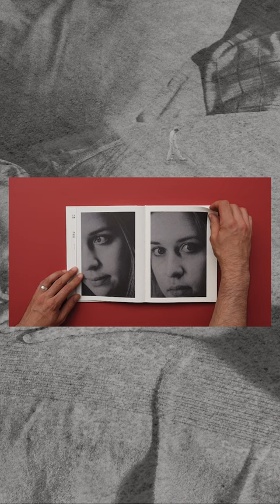Forage by François Jonquet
Forage by François Jonquet now available at the shop.